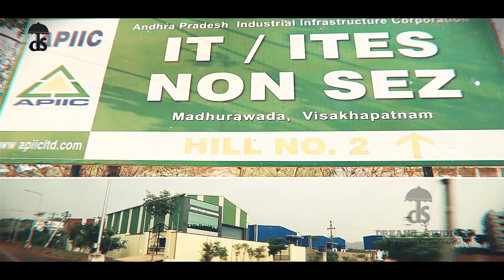ANANDANILAYAM HOUSING PROJECT PRESENTATION FILM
A creative designed by Dreams Studio Visakhapatnam Videography / Photography / Post Production